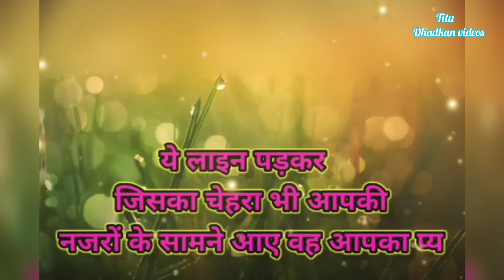Pyar Kya hai treu line a love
Pyar Kya hai treu line a love WhatsApp stetas romantic video Sed stetas hard brokan